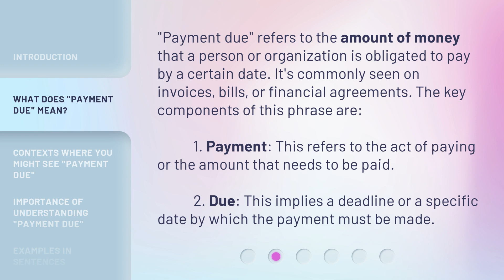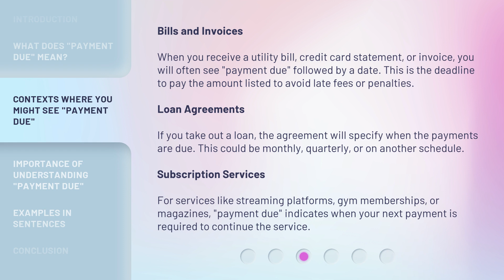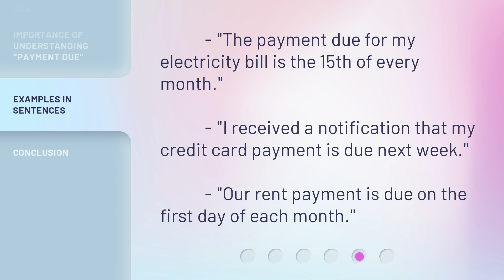Understanding "Payment Due": A Simple Guide for English Learners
00:00 • Introduction - Understanding "Payment Due": A Simple Guide for English Learners
00:34 • What Does "Payment Due" Mean?
01:04 • Contexts Where You Might See "Payment Due"
01:46 • Importance of Understanding "Payment Due"
02:09 • Examples in Sentences